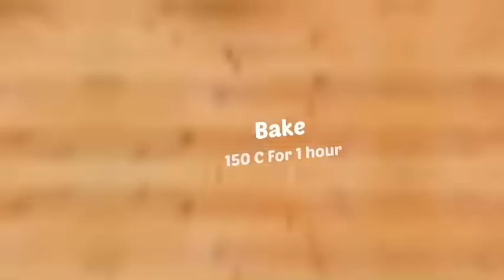Halloween Bloody Fingers Cookies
Halloween Bloody Fingers Cookies recipe comes from German Cookies which can be shaped according to your liking. It is one of my fun recipe to make and express my imagination. They are light and delicious. They are absolutely perfect for Halloween Events.

Recommended : Dip cookies into raspberry sauce for more flavor.

Hi people, I am Ivy, and I believe home cooking is very special for people in the same family. I really try to make the recipe easy, so everyone can follow.

NEW recipe videos post every Saturday